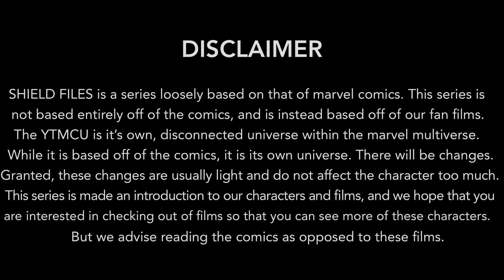Daimon Helstrom | SHIELD Files